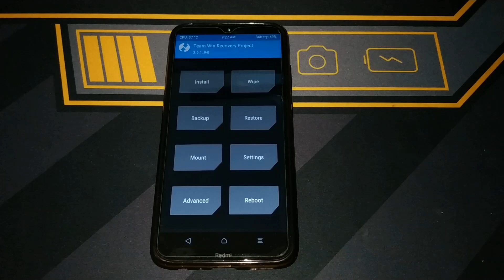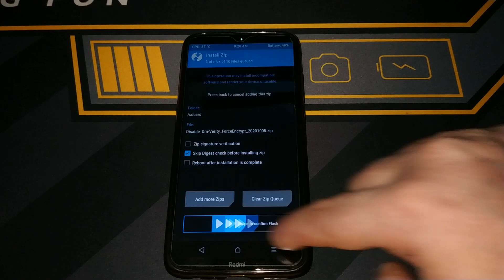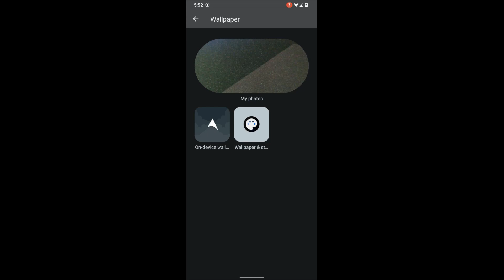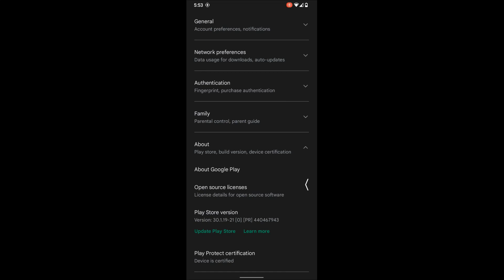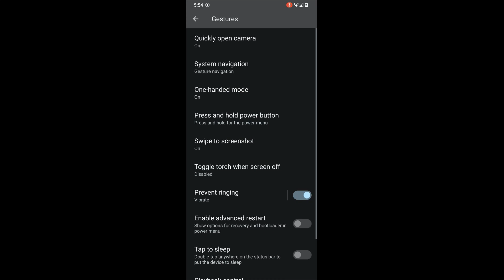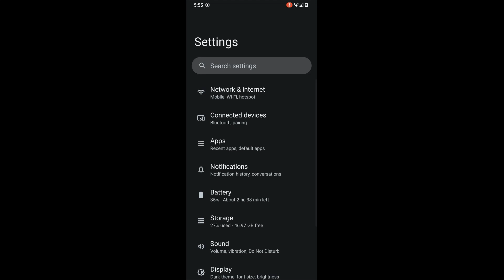ArrowOS UNOFFICIAL Android 12L Redmi Note 8/8T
Released: 17/4/22
By fajar3109

Changelog:
• Initial Build
• Move parts to system
• Enable VoLTE Support for Telkomsel, Smartfren
• Set default name for Wi-Fi tethering
• Update GPS to LA.UM.9.11.r1-04700-NICOBAR.0
• Improved performance and stability
• Misc changes

Kernel Changelog :
• Optimize Exfat
• Misc Change

Credits:
• Thanks to ghostrider_reborn for tree
• Thanks to xAlterNovanized for Server

Notes:
• Recommended Flash Fw 12.0.2.0 RCOMIXM (ginkgo)
• Drop Miuicamera And Use GoogleCamera by default
• Vannila Build (It is recommended to flash Flamegapps Full )
• It is recommended to always use default kernel for some features to work